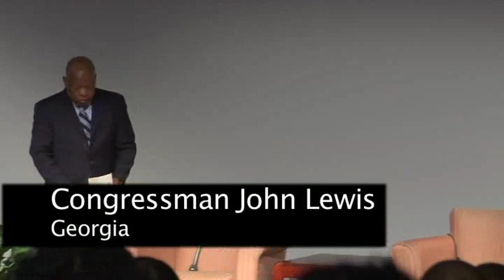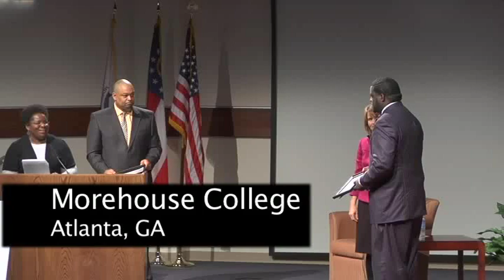Atlanta - MLK Day of Service 2010